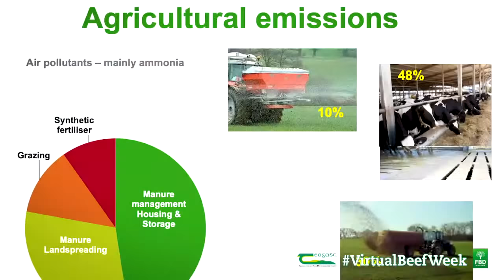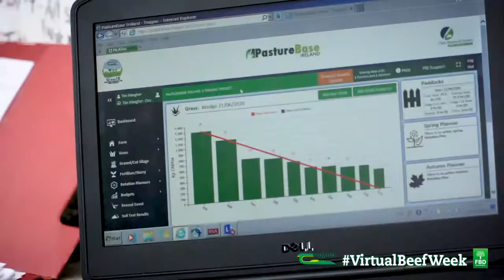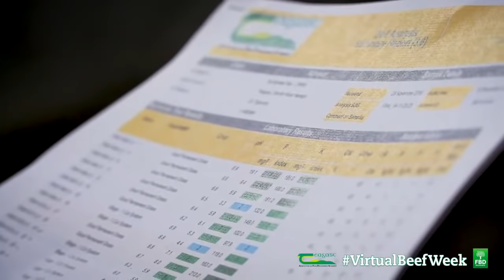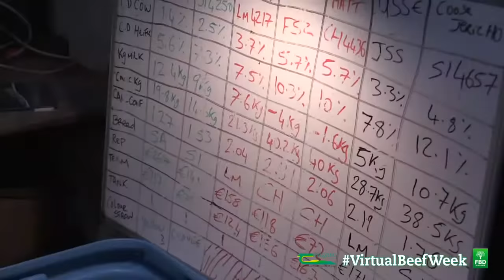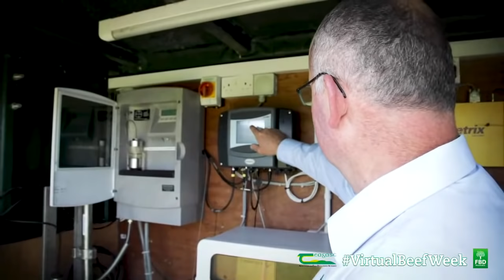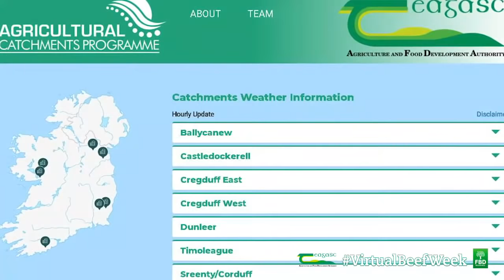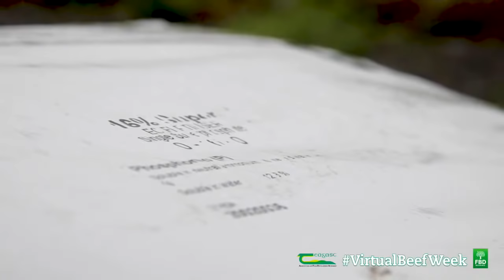Teagasc: Virtual Beef Week Day 3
Livestream of Teagasc: Virtual Beef Week Day 3